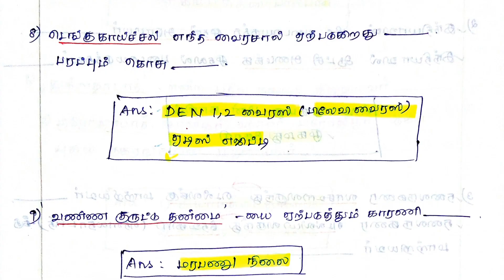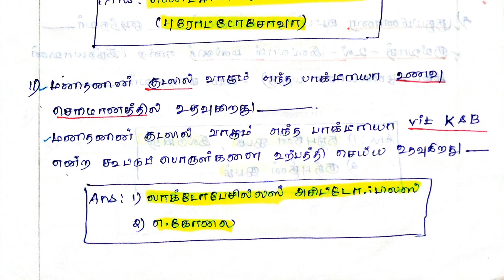நோய்கள் - PART 4 | TNPSC- GROUP 1 | GROUP 2